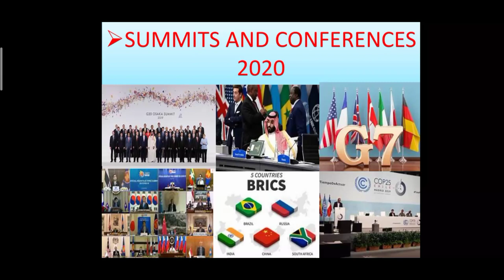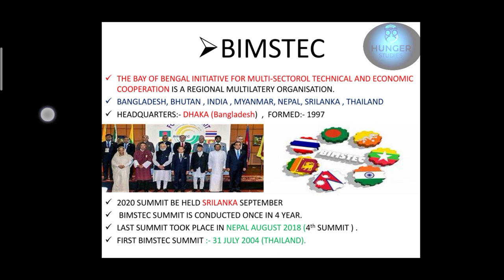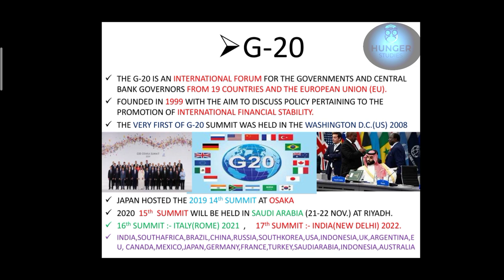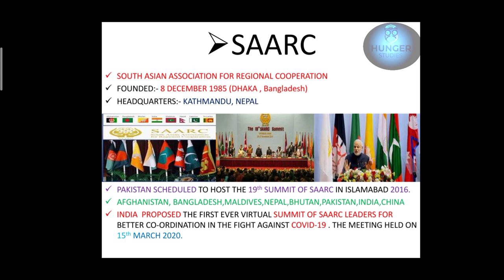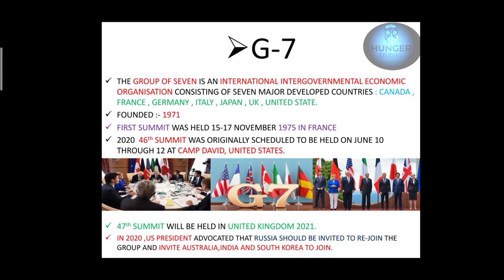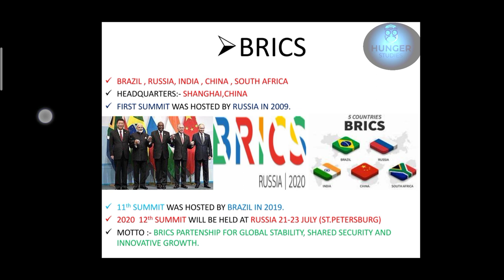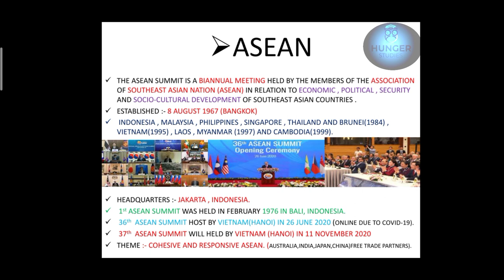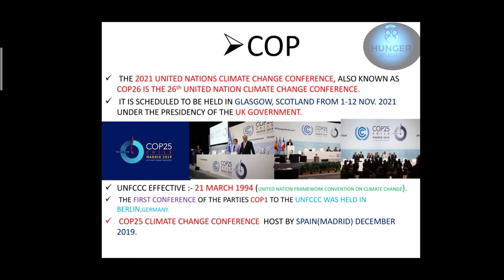Summits And Conferences 2020 In Hindi | Summits Current Affairs 2020| upsc CDS CAPF NDA--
Summits And Conferences 2020 In Hindi

√List of important summits a summit meeting is an international meeting of heads of state or government ,usually with considerable media exposure , tight security. and prearranged agenda.

List of Summits:-
√G-20 :- is an annual meeting of leaders from the countries with the largest and fastest growing economy. Its members account for 85% of the world's GDP and two-thirds of its population.the G20 summit is formally known as the summit on financial markets and the world economy. CHAIRMAN OF G-20 - SALMAN OF SAUDI ARABIA KING OF SAUDI ARABIA SALMAN BIN ABDULAZIZ AL SAUD HAS BEEN THE KING OF SAUDI ARABIA.

G-7 :- THE GROUP OF 7 is an international intergovernmental economic organisation consisting of seven major devolved countries Canada France Germany Italy Japan and the United Kingdom and the United States which are some of the largest IMF advanced economies in the world as of 2018 the seven countries involved represent 58% of the global net wealth 317 trillion dollar and more than 46 % of the global gross domestic product GDP based on nominal values and more than 32 % of the global GDP based on purchasing power parity European union is an invite to G7. This organisation was founded to facilitate shared macro economic initiatives by its members in response to the collapse of the exchange rate 1971 during the time of the nixon and soak the 1970 energy crisis and the ensuing recession.in 2020 US President Donald Trump advocated that Russia should be invited to join the group and invite Australia India and South Korea to join.

 BIMSTEC:- the bay of Bengal initiative for multi-sectoral technical and economic cooperation bimstec is an international organisation of 7 nations of South Asia and South East Asia housing 1.5 billion people and having a combined gross domestic product of 3.5 trillion dollar 2018 the bimstec member states Bangladesh Bhutan India Myanmar Nepal Sri Lanka and Thailand are among the countries dependent on the bay of Bengal 14 priority sectors of cooperation have been identified and several beamstacks centres have been established to focus on those sectors ab Tak free trade agreement is under negotiation also referred to as the SAARC leadership is rotated in alphabetical order of country names the permanent sector is and Dhaka Bangladesh.there are 14 main sectors of bimstec along technological and economic cooperation among South Asian and South East Asian countries along the coast of the bay of Bengal number one trade and investment transport and communication energy tourism technology agriculture public health poverty alleviation counter-terrorism and translation crime environment and disaster management people to people contact culture cooperation climate change

 SCO:- Shanghai cooperation organisation is a Eurasian political economic and security alliance the creation of which was announced on 15 June 2001 in China by the leaders of China Kazakhstan Kyrgyzstan Rasiya tajakistan ujbekistan cooperation organisation charter for stabilizing the organisation was signed in June 2002 and entered into force on 19 September 2003. The original five Nations with the exclusion of Uzbekistan provisionally members of the sangai v group founded on 26 April 1986 then the organisation has expanded its membership to eight countries of India and Pakistan joint SCO full members on 9 June 2017 at a summit in Astana Kazakhstan. Activities are cooperation on security military activities cultural cooperation economic cooperation.

 BRICS:- IS THE ACRONYM COINED FOR AN ASSOCIATION OF FIVE MAJOR EMERGING NATIONAL ECONOMIES BRAZIL RUSSIA INDIA CHINA AND SOUTH AFRICA ORIGINALLY THE FIRST FOUR WERE GROUPED AS BRICK BEFORE THE INDUCTION OF SOUTH AFRICA IN 2010 THE BRICKS MEMBER ARE KNOWN FOR THEIR SIGNIFICANT INFLUENCE ON REGIONAL AFFAIRS ALL ARE MEMBERS OF G20.

 SAARC:- the 19th SAARC summit was schedule diplomatic conference which was originally planned to be held in Islamabad Pakistan 15 to 19 November 2016 but got cancelled after an attack on Indian army camp in Kashmir the summit was to be attended by the leaders of the eight SAARC member states and representatives of observers and Gas state following the rising diplomatic tencel after the Puri terrorist attack India announced its boycott of the submit a legging Pakistan involvement in the attack later Bangladesh Afghanistan Bhutan Sri Lanka and Maldives with also pulled out of the submit culminating in an indefinite postponement of the submit.
 ASEAN :- the asean summit is a bi annual meeting held by the members of the association of southeast Asian nations in relation to economic political security and social cultural development of South East Asian countries
 COP:- the full form of cop is conference of parties.